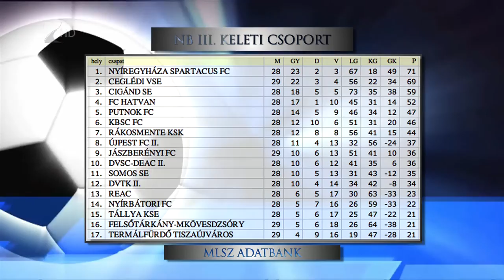Brekk János az új tulaj - Kölcsey Tv